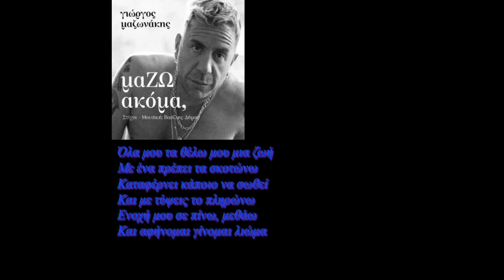Γιώργος Μαζωνάκης - ΜαζΩ Ακόμα lyrics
ΜαΖΩ Aκόμα (Όλα μου τα Θέλω) Lyrics
Μέσα μου νιώθω παράξενα
Ήθελα να ξέρα που θα με βρω
Με έχασα κάπου ανάμεσα στο κάτω κόσμο
Και τον ουρανό, σώμα κενό

Πούλησα πάλι ψυχή μέσ' τη ζάλη του έρωτα μίσο τιμής
Αχ, εαυτε μου έχθρε και αδελφέ μου
Ποτέ δεν τα βρήκα εμείς, δεν ηρεμείς

Όλα μου τα θέλω μου μια ζωή
Με ένα πρέπει τα σκοτώνω
Καταφέρνει κάποιο να σωθεί
Και με τύψεις το πληρώνω
Ενοχή μου σε πίνω, μεθάω
Και αφήνωμαι γίνομαι λιώμα

Ακόμα Μαζώ ακόμα

Γύρω μου όλα περίεργα
Σώματα ανίερα δίχως καρδιές
Φαύλος ο κύκλος μου
μαύρος ο κύκνος μου
Λίμνες στα πάθη βαθιές
Πέσε και δες

Ποιος θα μου πει τι είναι λάθος και τι αμαρτία
Να ξέρω και εγώ
Άγγελους έχω μαζί μου από την κόλαση μου
Παλεύω να βγω πριν να πνιγώ

Ακόμα Μαζώ ακόμα

Ακόμα Μαζώ ακόμα

Γίνομαι λιώμα
Χώμα
Μαζώ ακόμα
Μαζώ ακόμα